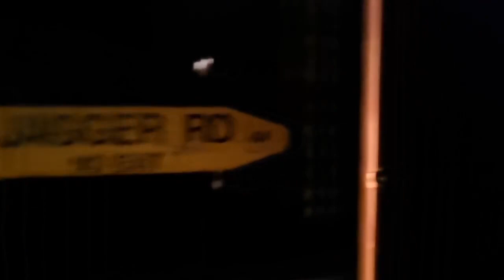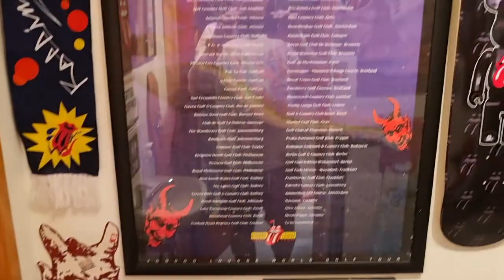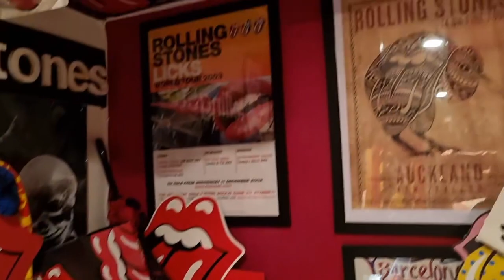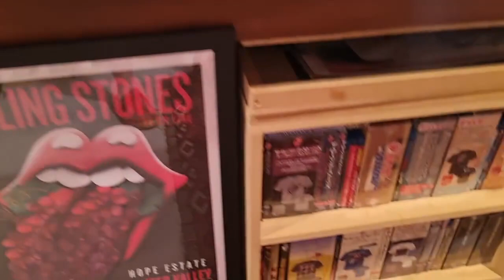Richard Fox - The Rolling Stones - Voodoo Lounge, Auckland, NZ - @ Hackney Diamonds Release day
Ladies & Gentlemen - The Voodoo Lounge, Auckland, New Zealand on Hackney Diamonds release day 20/10/23.